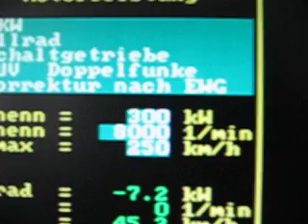Audi 80 Turbo on Dyno Garrett GT40 S2 20V Turbo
Audi 80 Turbo mit 20V Turbo Motor mit Garrett GT40, leider zu Tief für den Dyno und Schlupf an den Rädern, daher keine richtige Messung möglich, waren trotz schlupf bei 405Kw.Habe aber noch ein Blaues Coupe mitgehabt mit Garrett GT35 der 429KW macht(Ohne Schlupf).